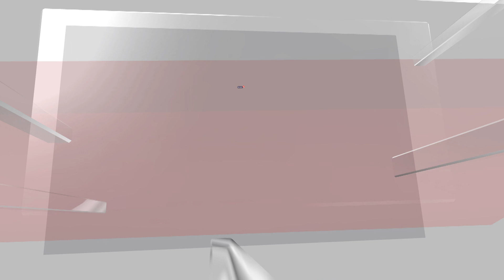Parliament Security Breach | Security Breach In the Lok Sabha At The Parliament | N18V | News18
The two men have been identified as Sagar Sharma and Manoranjan D. While chaos ensued in Lok Sabha, a man and a woman sprayed coloured gas from canisters and shouted slogans outside Parliament premises. The duo was identified as Anmol and Neelam.